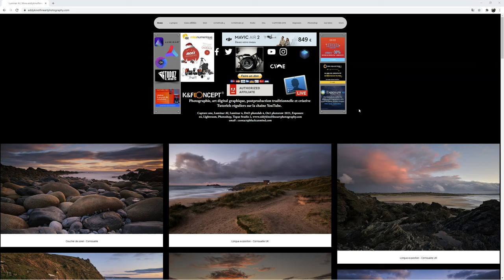2 ans de la chaîne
Merci ;-)
Offre spéciale luminar 4 et Aurora HDR19 sur mon site internet
NOUVEAU : ADHESION LUMINAR X :